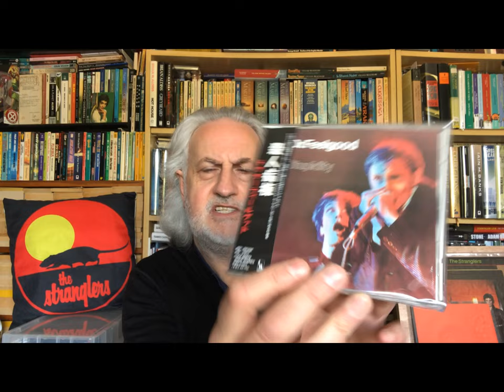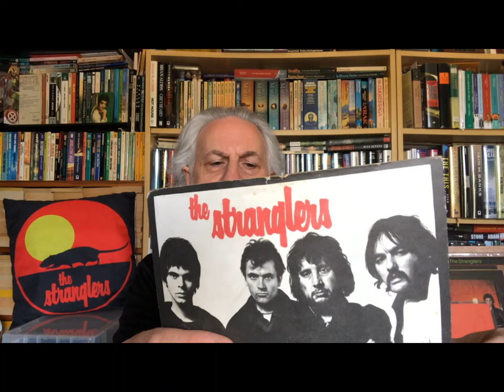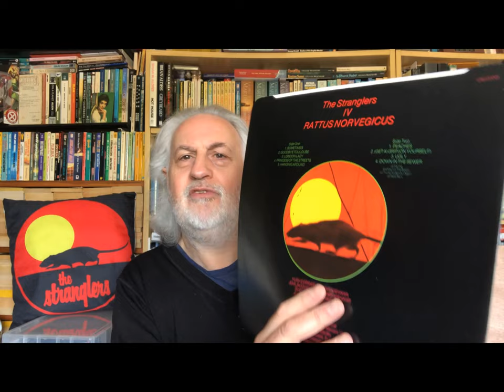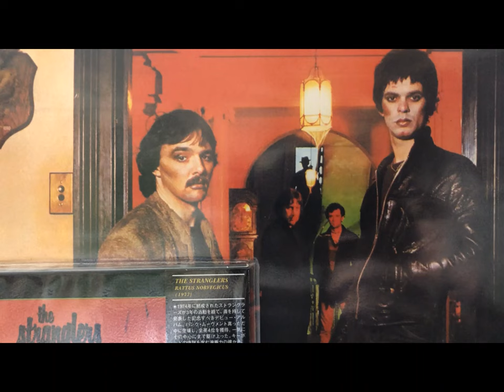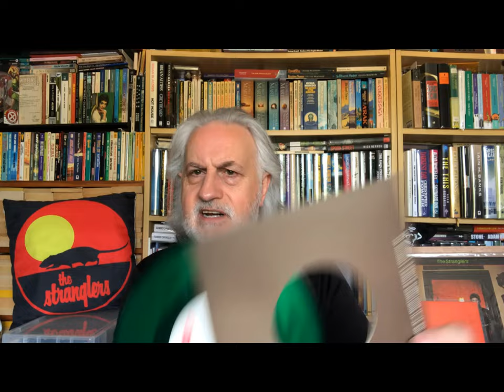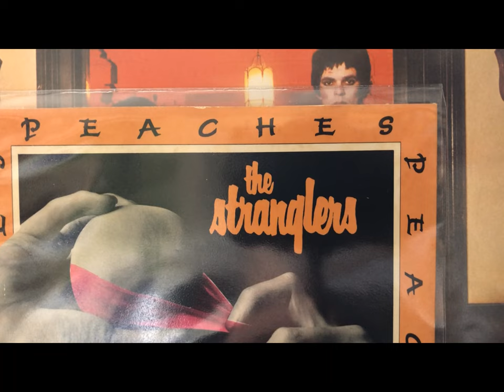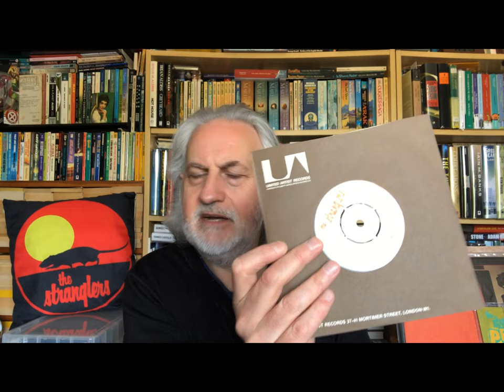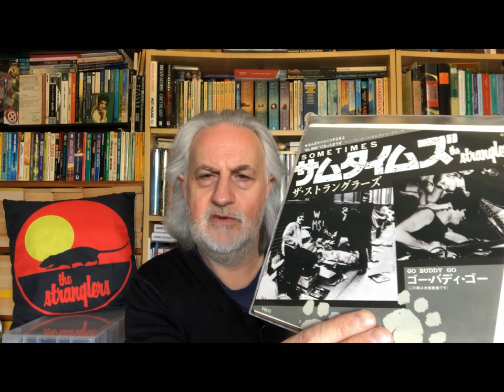THE STRANGLERS: 45th Anniversary 'Stranglers IV (Rattus Norvegicus') Mint Original Reveal and Review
The debut album by The Stranglers was released on 15th April 1977 and was the bestselling album by a British band in the UK that year. In this video, I review the record and talk through various copies I own, including an unplayed mint original vinyl copy.